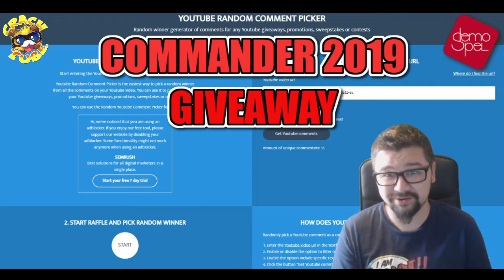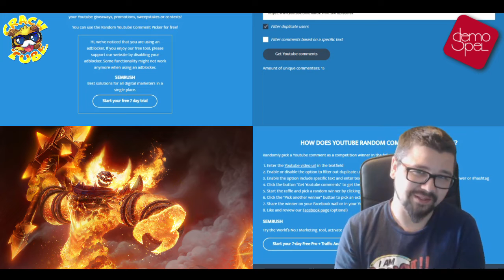COMMANDER 2019 GIVEAWAY WINNER - Demospel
Deff come visit me on Stream! :D And feel free to join the fun on our Discord! :D

CRACH OUT!

-CRACH TUBE-